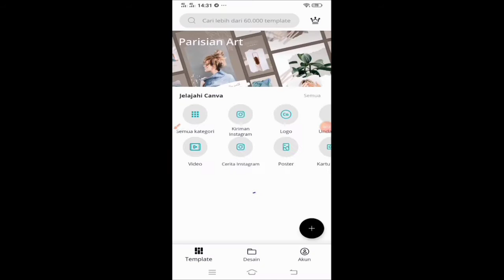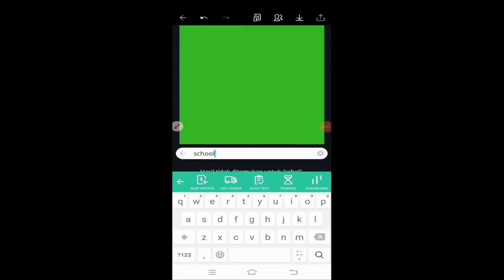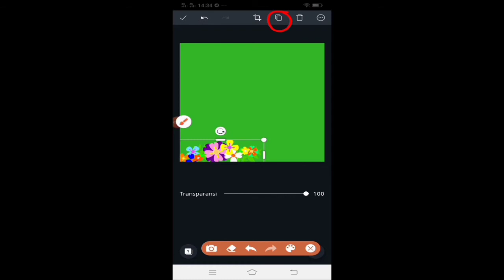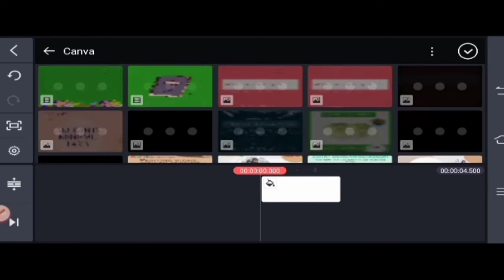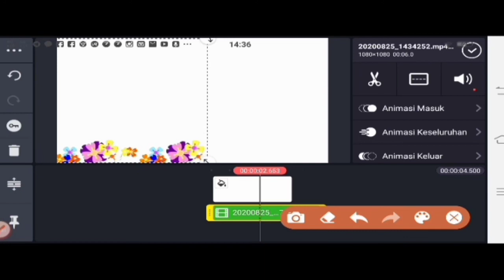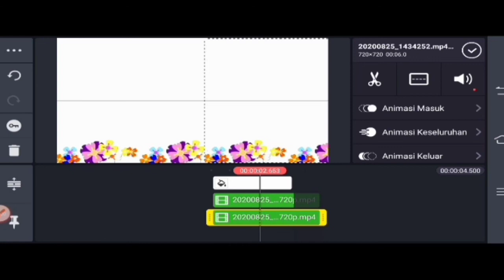MEMBUAT GREENSCREEN MENGUNAKAN CANVA 🔴 TRIK TERSIMPEL MEMBUAT GREENSCREEN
Bagi teman-teman yang binggung membuat greenscreen bisa dicoba dengan mengunakan canva. Satu kali klik langsung jadi. Sangat simpel sekali 🤗

Yang mau bertanya langsung saja comen ya